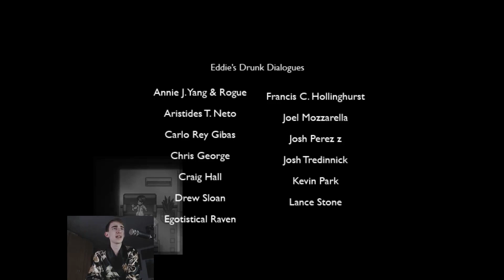Evas Gedanken | To the Moon Gameplay Minisode 1 - 2 [Deutsch]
Ihr beudeutet ihr Job ziemlich viel, auch wenn andere Leute das nicht so sehen.

Über das Spiel:

To the Moon ist ein Indie-Adventure-RPG, in dem zwei Ärzte durch die Erinnerungen eines sterbenden Mannes reisen, um ihm seinen letzten Wunsch zu erfüllen.

Weitere Daten:

- Datum der Erstveröffentlichung: 1. November 2011
- Spiel-Engine: RPG Maker
- Entwickler: Freebird Games
- Genre: Adventure
- Leitende Entwickler: Kan „Reives“ Gao
- Sprache: Deutsch

Wenn Dir das Spiel gefällt, unterstütze die Entwickler indem du dir das Spiel kaufst